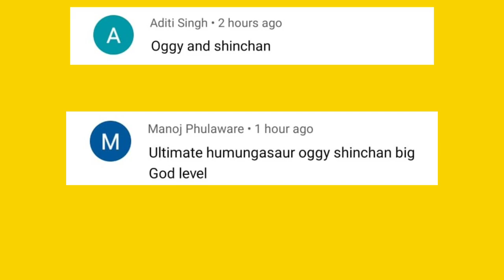Oggy's Dinosaur Eat The Strongest Dinosaur in Dino.io 3D Game | With Jack And Shinchan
13 + *As per recent FTC regulations, the games on this channel are not in any way an indicator of its intended target audien.ce. Videos may contain mature language, themes and topics, and are therefore not recommended  to viewers under the age of 13.